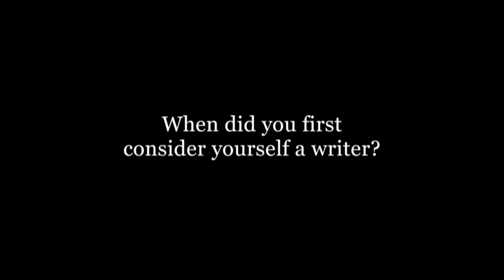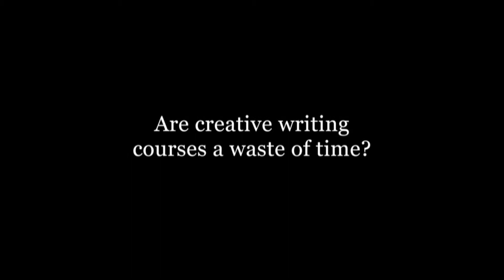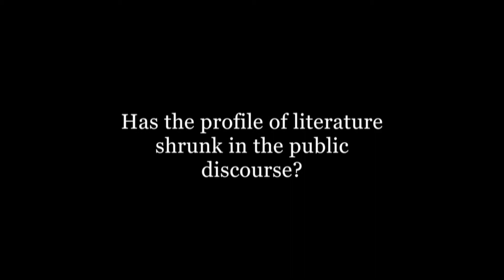Erica Wagner on Writing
Erica Wagner talks about writing, reading, routine and education.